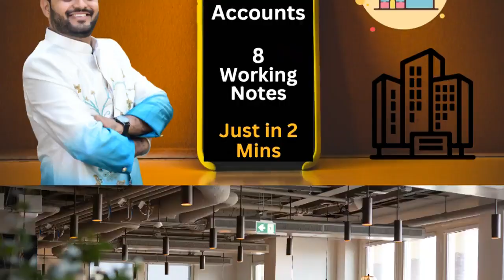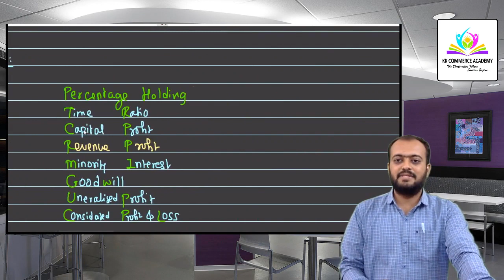Holding Company Accounts| Consolidated Financial Statement | Working Notes | Short Trick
Speaker : CA KK Sir
Topic : Holding Company Accounts | Working Notes | Short Trick

📚👩‍🎓👨‍🎓We provide Online & Offline Education for:
11th, 12th Commerce, CA Foundation, B.Com, BBA, M.Com, MBA